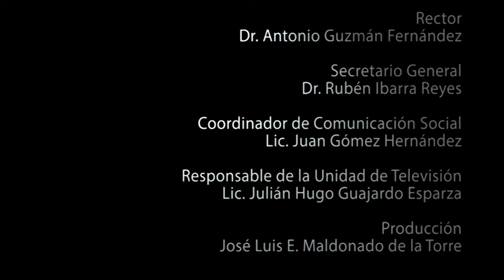Informe de Actividades en la UACyA.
Primer Informe de Actividades de la Dra. María Teresa Villegas Santillán, Directora de la Unidad Académica de Contaduría y Administración.